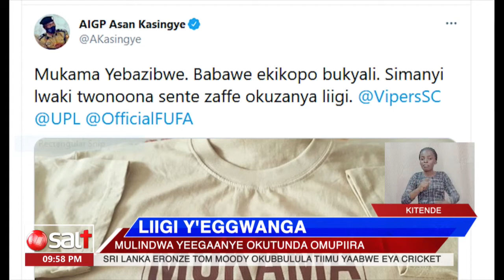LUNNO LUNAGGWA - Nnanyini Vipers FC Lawrence Mulindwa yeegaanye okutunda omupiira